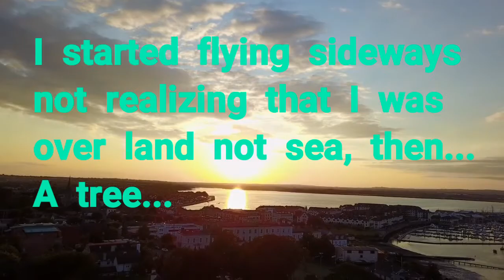Lost Drone in Malahide, Ireland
This is how I lost my Mavic in the tree in Ireland and with the help of some good people recovered it.